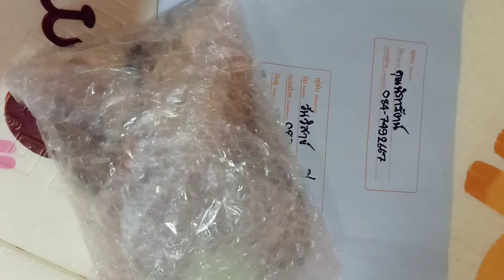สมุนไพรรักษาโรคเกาท์หายปวดทรมานด้วยสมุนไพรของเราสั่งซื้อ0847492667